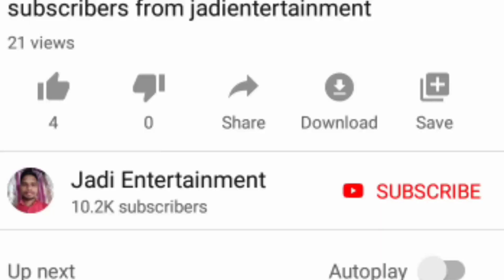New revenue act 2020 updates: Profit or loss due to new revenue act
new_revenue_act New revenue act 2020 updates: Profit or loss due to new revenue act